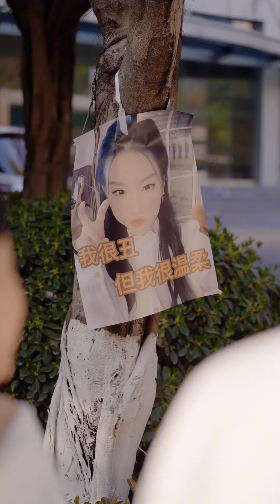弟弟为姐姐赶走渣男，从小的避风港到永远的守护者，弟弟为姐姐做伴娘太感动了【陈七七】